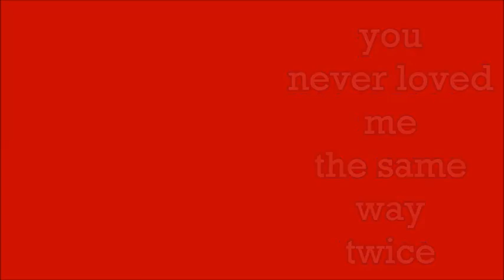You Never Loved Me The Same Way Twice David Benoit